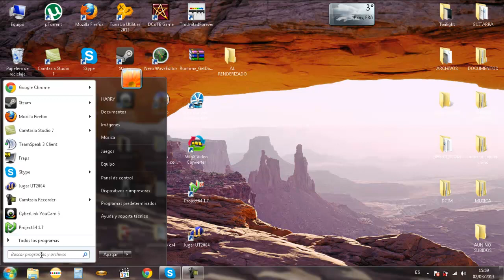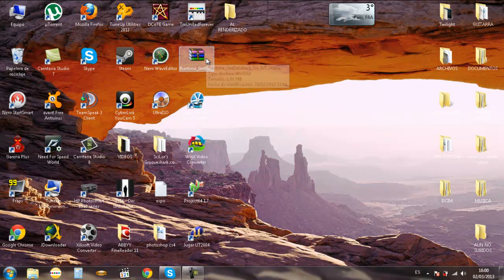Tutorial: Abrir el comando cmd en windows 7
a veces no esta demas saberlo, es util para encontrar carpetas escondidas en nuestro sistema